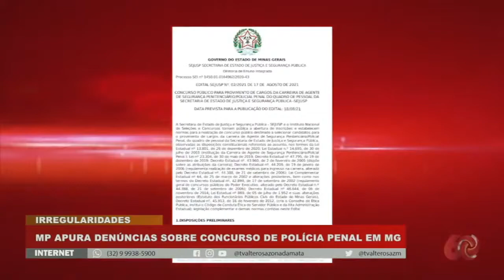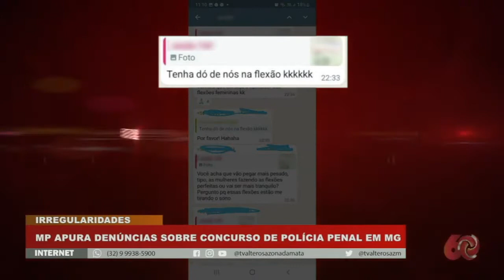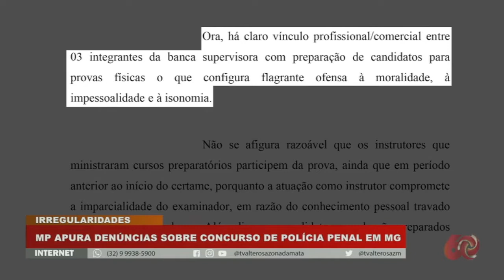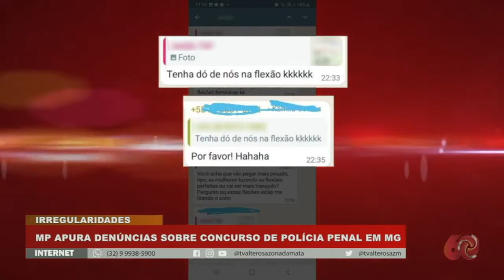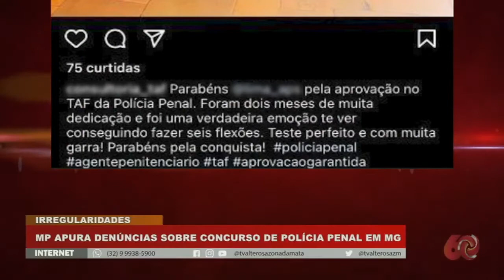MP apura denúncias sobre concurso de Polícia Penal em MG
Candidatos ao concurso para Policial Penal de Minas Gerais denunciam irregularidades na prova de aptidão física. São várias ações que tramitam na justiça. Caso fiquem comprovadas as irregularidades, quase 800 candidatos teriam sido lesados.

Em nota, a Secretaria de Justiça e Segurança Pública de Minas afirma acompanhar o certame. Sobre as irregularidades, orientou nossa equipe a procurar a Selecon, empresa responsável pela realização das provas. Nós fizemos isso, mas até o momento, não tivemos retorno.